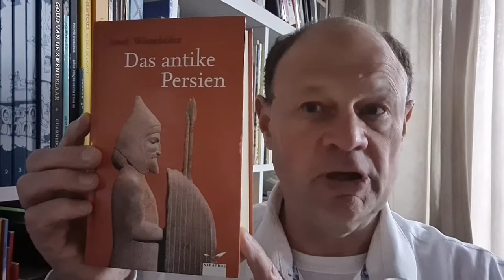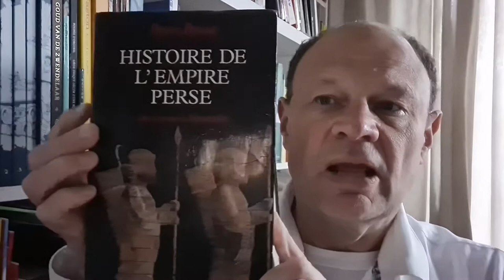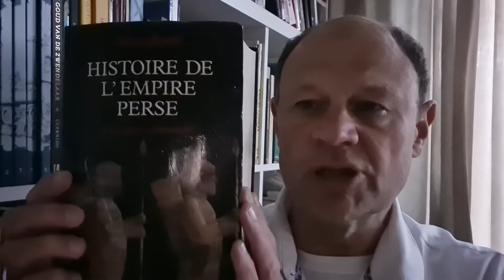Pierre Briant, "Histoire de l’empire perse" (1996)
De reconstructie van het Perzische Rijk was lange tijd een kwestie van Griekse bronnen lezen en navertellen, maar de ontcijfering van de diverse spijkerschriften hielp een eigen, intern-Iraans perspectief te ontwikkelen. Heleen Sancisi-Weerdenburg entte het op Claessens "vroege staat"; Pierre Briant schreef later een baksteenzwaar boek waarin alles bij elkaar stond.